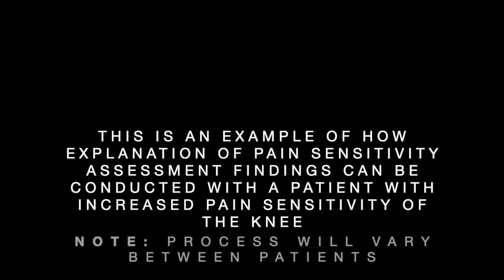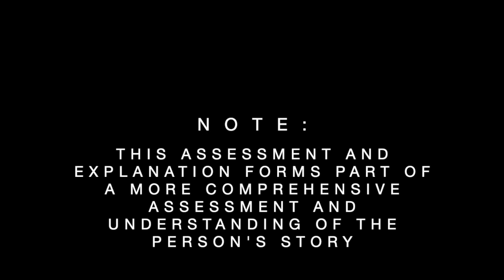Clinical Pain Sensitivity Assessment 6: Explanation of findings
Demonstration of communication of pain sensitivity assessment findings with a person with localised persistent medial knee symptoms.